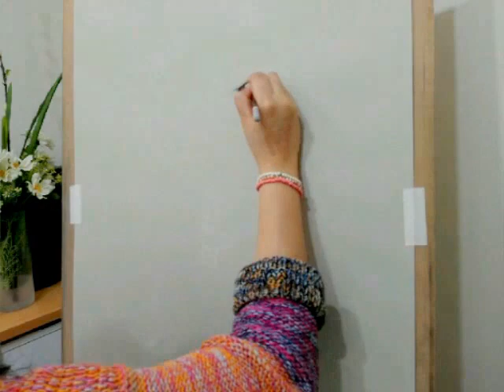Realistic Dog Drawing in pastel - Staffordshire bull terrier - วาดน้องหมาด้วยสีพาสเทล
This time lapse video show you how to draw a dog portrait of this handsome Staffordshire bull terrier. This is a commission piece I did for a customer. I hope you enjoy watching. Please share if you like.

I use artist soft pastel and pastel pencil on grey pastel paper.

It took me about 12-15 hours in total over 4 days to finish this drawing.

I hope you enjoy watching and share if you like.